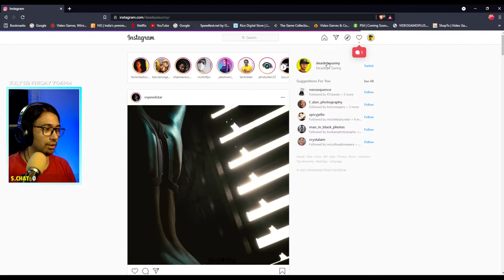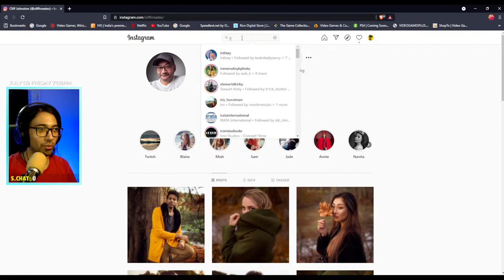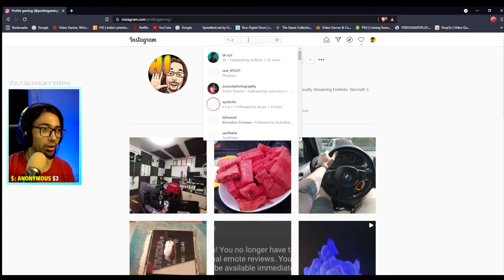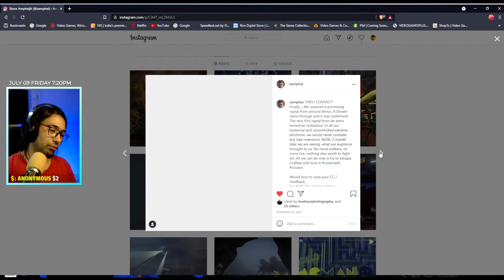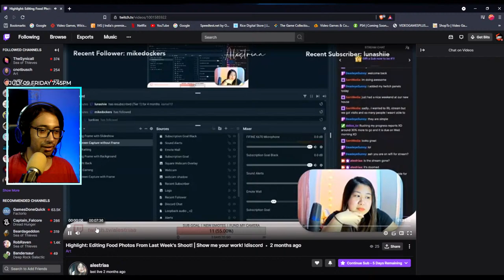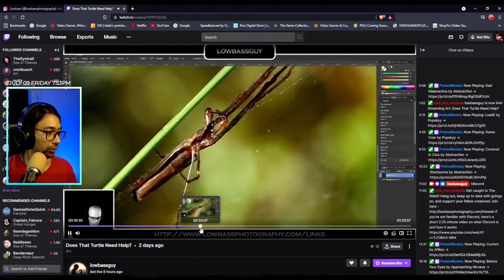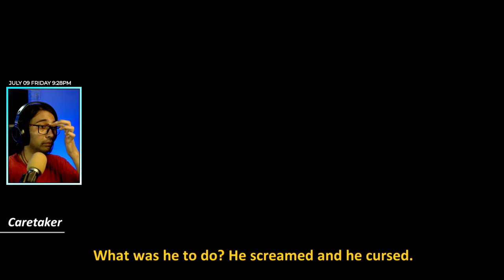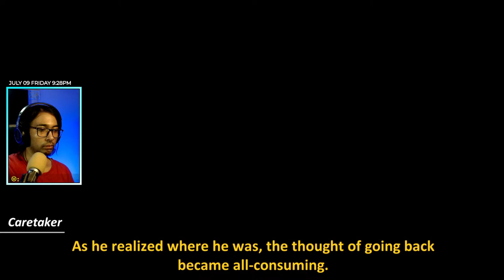🔴Live | Indie Game | Forgotten Anne | Part 2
DeadeyeSunny will play Forgotten Anne today and will help her to get back to the real world.

Synopsis:
Forgotton Anne takes place in a fictional world called Forgotten Lands, a magical parallel universe where lost objects — everything from missing socks to discarded lamps — come to life, hoping one day that they might be remembered again and returned to the real world.